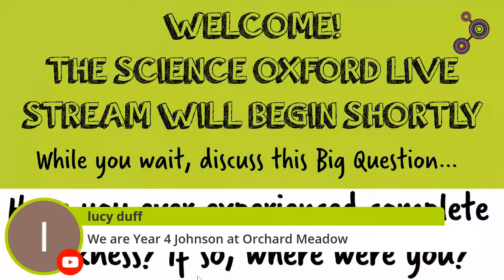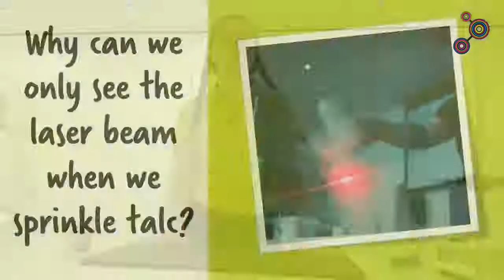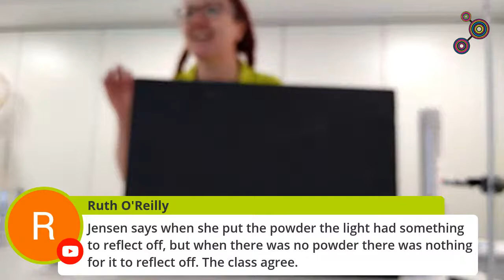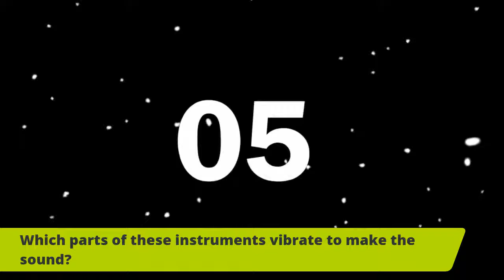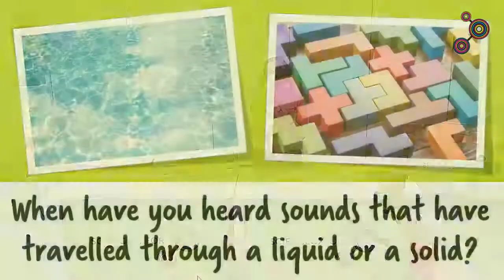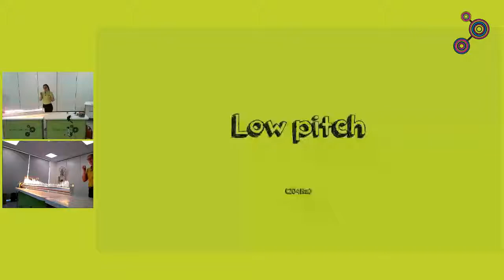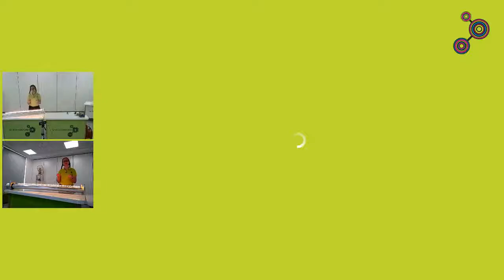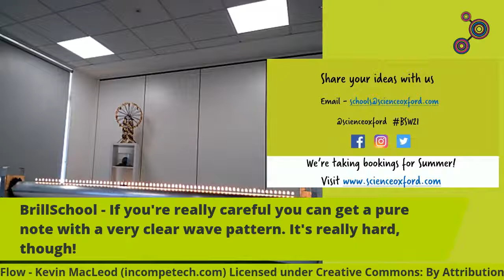British Science Week - Super Senses (KS2)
Use your senses to investigate light and sound using lasers, fire and water!

Also, take a look at instruments vibrating in slow motion